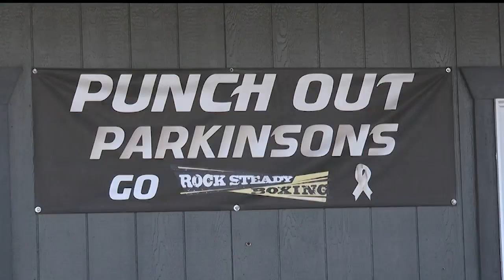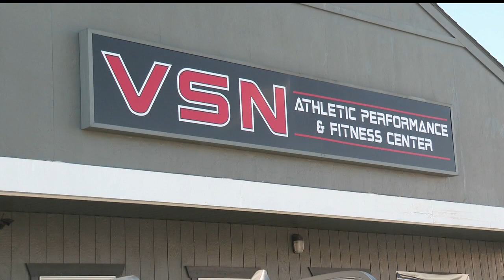Boxing group fights symptoms of Parkinson's disease together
Rock Steady Boxing nonprofit in Boardman, Ohio, fights Parkinson's disease